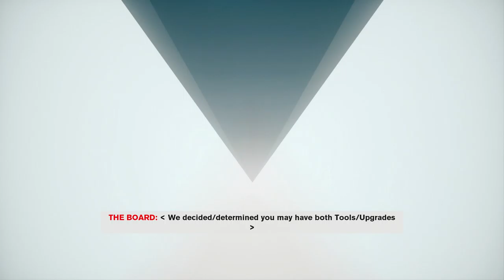CONTROL: THE FOUNDATION Walkthrough - PART 3 - THE NAIL PART 2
CONTROL: THE FOUNDATION Gameplay Walkthrough Part 3 includes the mission

The Nail

This walkthrough for CONTROL: THE FOUNDATION available on the PlayStation 4, Playstation 5, Xbox Series X|S, Xbox One and PC will include the DLC Main Campaign, Story Missions, Side Missions, Abilities, Upgrades, Cutscenes, Collectibles, Gameplay, Exploration, New Areas and Ending.

CONTROL: THE FOUNDATION
Jesse is summoned by the Board to the Foundation, a cavernous area lying at the center of the Oldest House which houses the Nail, an object that connects the Oldest House to the Astral Plane. Jesse finds that the Nail has been seriously damaged, which is causing the Astral Plane to leak into the Oldest House, with potentially catastrophic consequences. As Jesse attempts to restore the Nail, she seeks the whereabouts of Helen Marshall, who entered the Foundation during the Hiss invasion, and has gone missing. Meanwhile, Jesse discovers logs left behind by Theodore Ash, Jr., a Bureau scientist who was part of the first expeditions to the Oldest House in 1964.